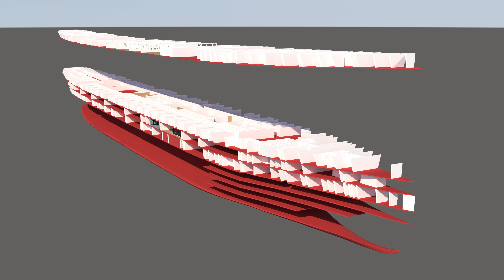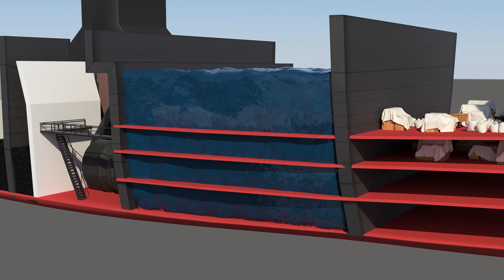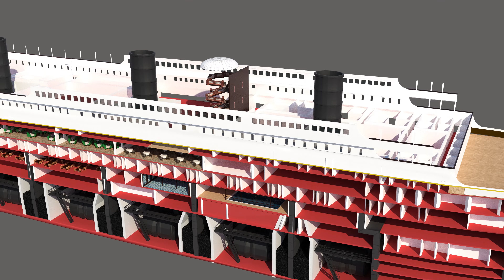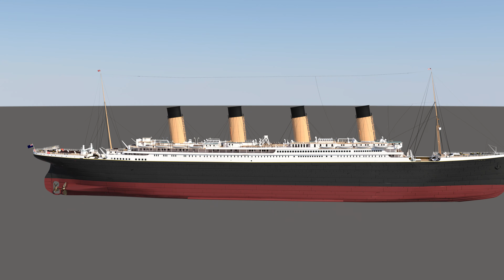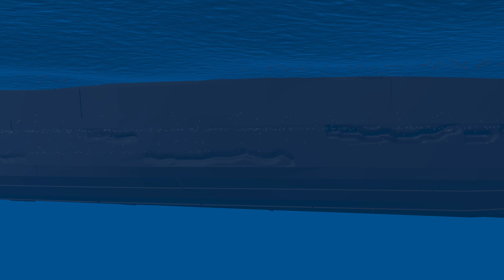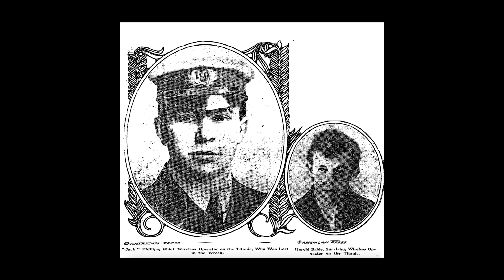Titanic - A Retrospective - T.H.Cooney Art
My latest and greatest work, a look back on the ship, its history and what happened. Hope you enjoy it.

Please ask permission and credit before copying.